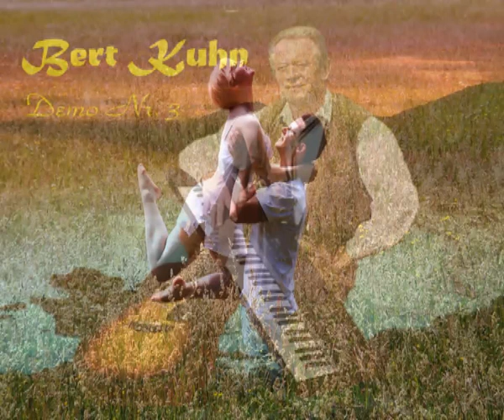Es ist ein Herzenswunsch von mir, dass es dir gutgeht. (Cover)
Ein uralter Song von Fred Bertelmann, aus dem Jahre 1966, den ich bislang bei YouTube nicht finden konnte. Deshalb habe ich ihn eben selbst gespielt und eingestellt.